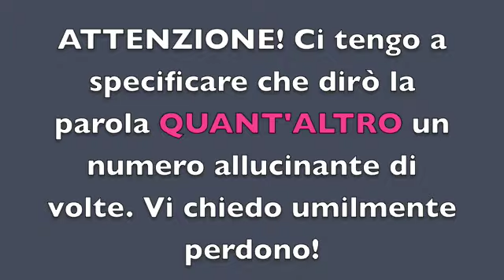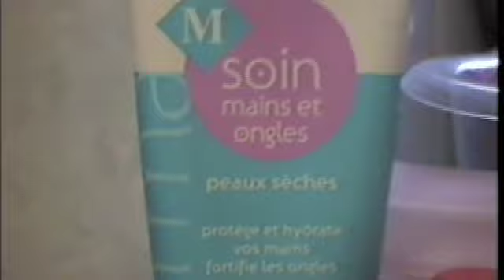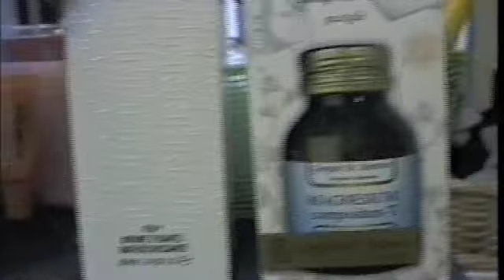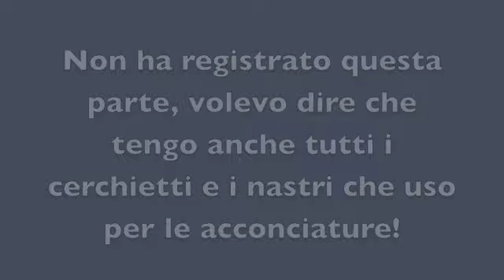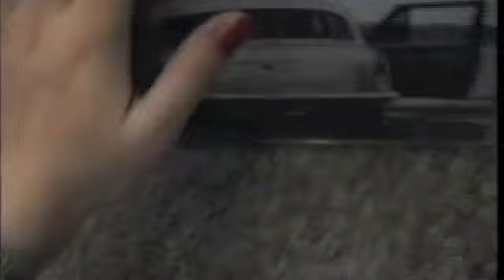Il mio angolino - 2 #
Ecco il mio nuovo angolino :) Spero vi piaccia!